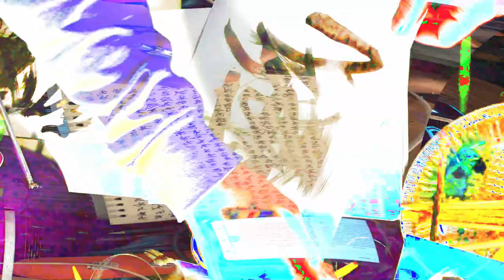[EPILEPSY WARNING] Movie 24 02 17 17h32m38s